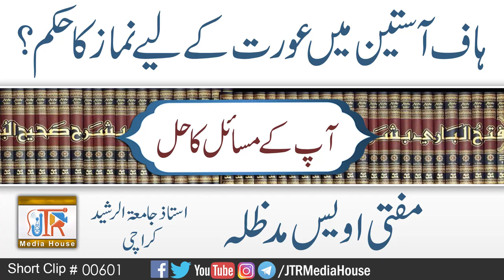Half Asteen Mian Aurat Ke Liye Namaz Ka Hukam ?| Jamia-Tur-Rasheed Pakistan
ہاف آستین میں عورت کےلیے نماز کاحکم؟
مفتی محمد اویس صاحب
Muftu Muhammad Owais Sahib